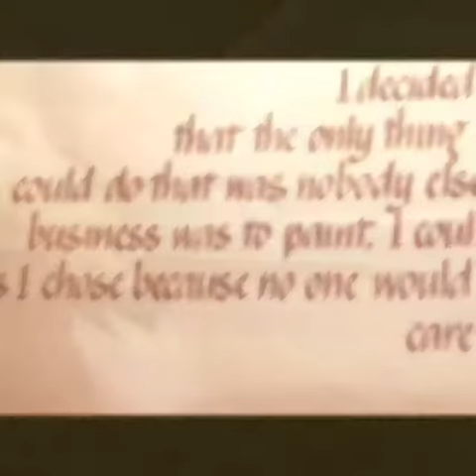A Day of Painting at Ghost Ranch: Watercolor Plein Air Video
Inspired by Georgia O"Keeffe, my Plein Air Magazine, PACE18, experience was enriching and fun as I captured the day in oils, film and photos.